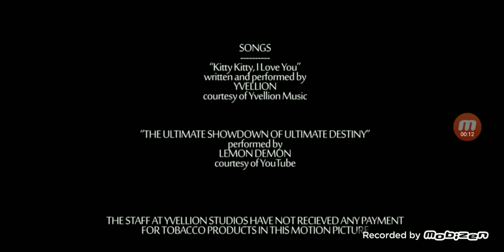Lionsgate/Yvellion Studios/MPAA Rating PG-13